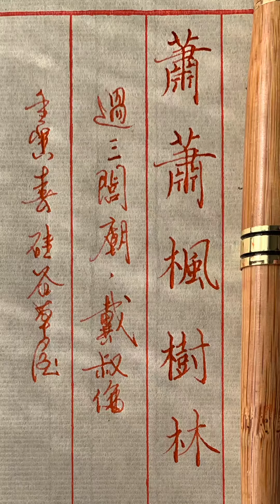【硬筆書寫】臨帖跟每個人的個性有關 有的人喜歡比較有個性的書法 有的人喜歡中規中矩的字體 所以沒有好醜之分